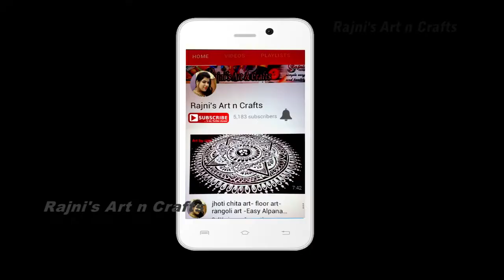woolen thread latkan for blouse kurti | Stylish Latkan (Tassel) Design | Very Easy Method